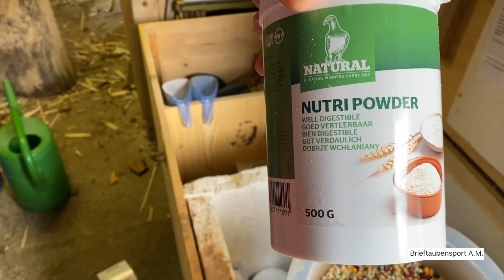Brieftauben # Zu Besuch bei Sportfreunden!!!!